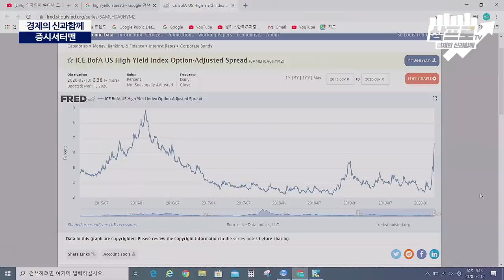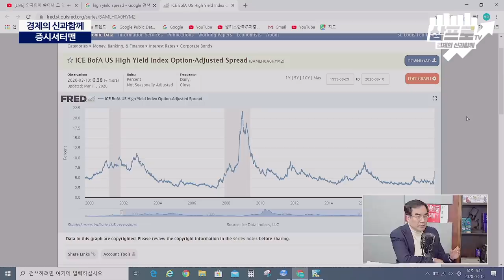[증시셔터맨] 지속되는 외국인 매도 끝은 어디인가?